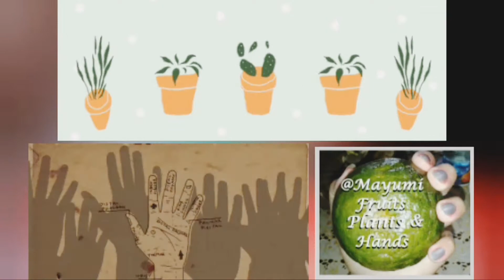HALO HALO PARTY W/ TURON, KAMOTE-Q, KALABASA BALLS, KARIOKA, MANOK NA PULA AT BITUKA NG MANOK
YouCut Editor Music